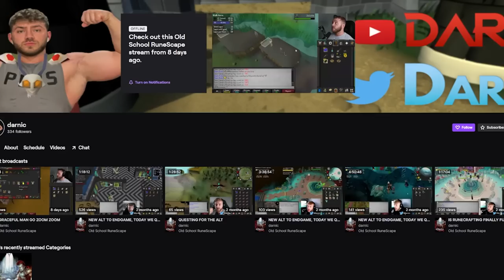The City in the Swamp | Noobnomore ep. 3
Oldschool Runescape is a crazy long game... and you can get lost on your journey. There's SO much content to complete. You can PK, do minigames, make GP, or defeat bosses.

But if you don't have goals or any idea where to go, you might get stuck.

And I've been playing this game for 15 years and decided to start all over. To give you all a roadmap to get your account where you want it to be.

Welcome to Noobnomore.

In today's episode we journey to Mortania and have a LONG grind ahead of us.

If you're following along on your own account.

Hop in the CC to make the adventure better.

CC: Darnic
Clan: Darn Kids